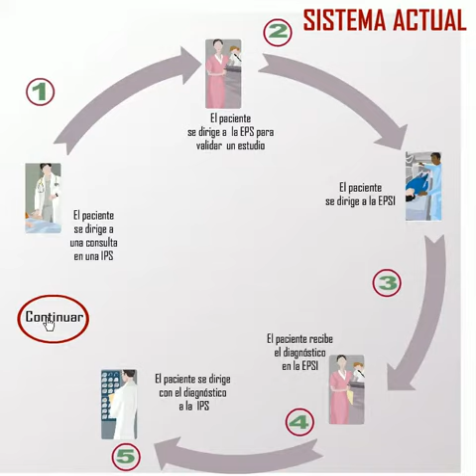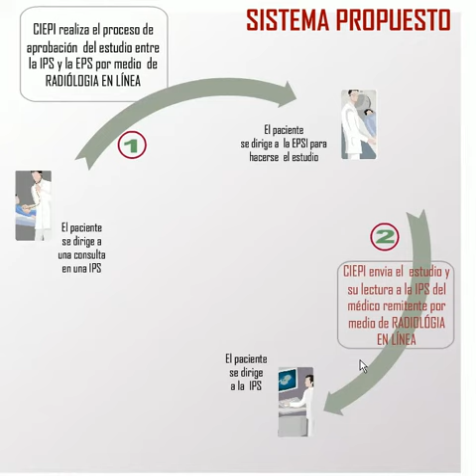DEMO_CIEPI_MD